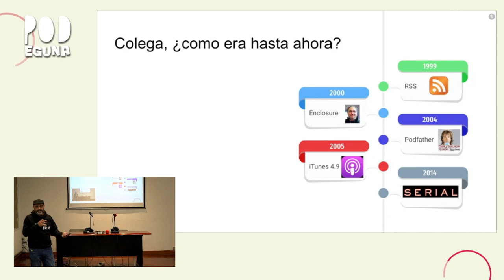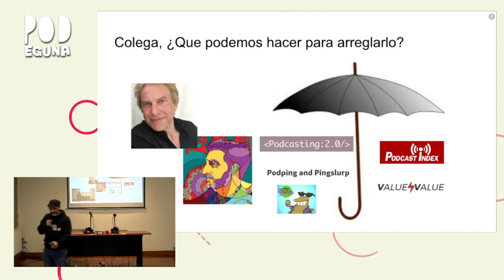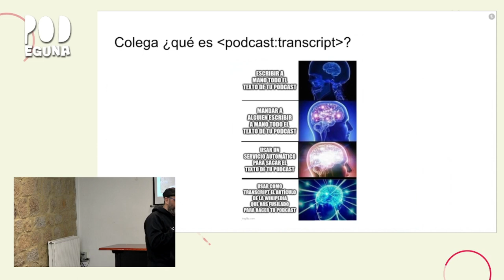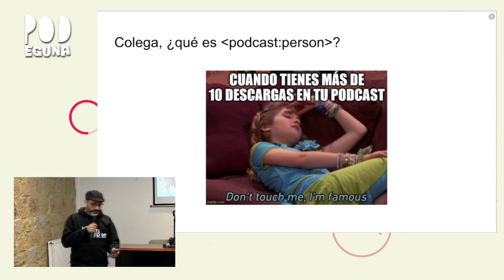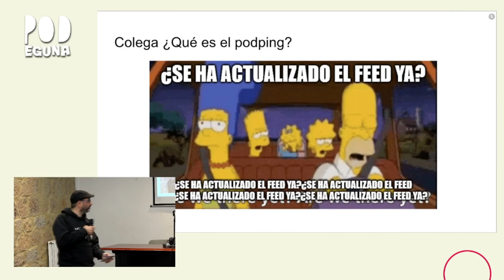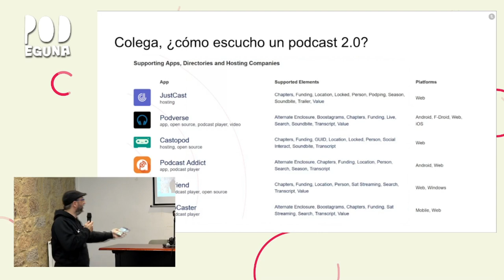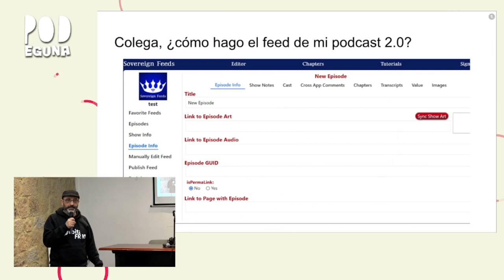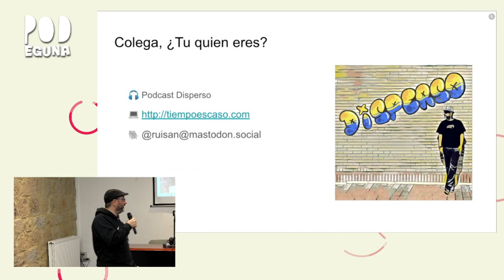Charla "Podcasting 2.0" - Roberto Ruisanchez - PodEguna 2022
En esta charla Roberto nos presenta el concepto Podcasting 2.0, una nueva estructura de datos y de publicacion de podcasts que añade detalles orientados a las necesidades del podcasting actual.